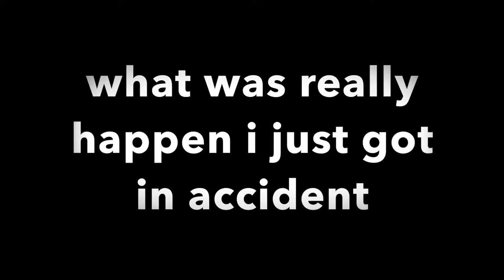Vlogs Part 2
I am telling you what happen to my car. i driving on road and i just got sideswipe right between my car